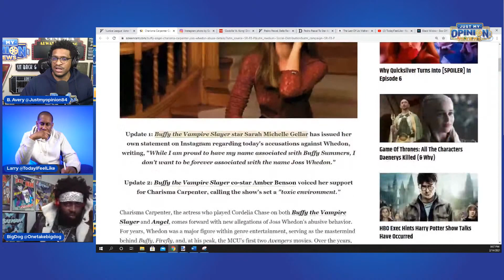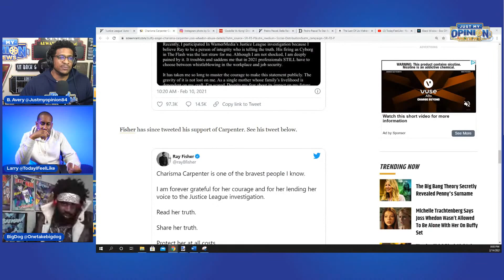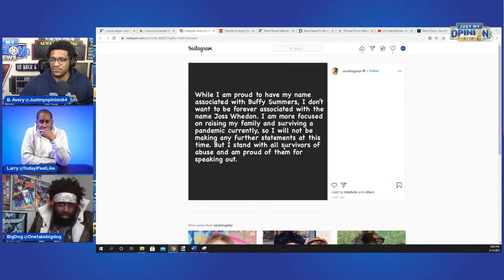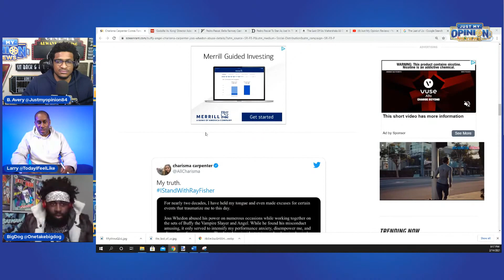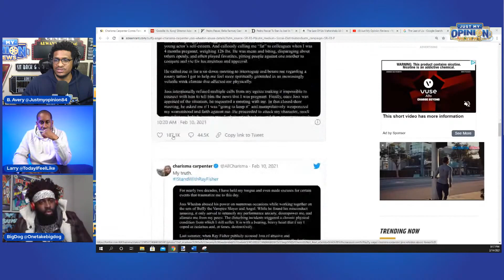Is Josh Whedon TOXIC AF?!?! Was Ray Fisher RIGHT all along?!?! - Just My Opinion Reviews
Is Josh Whedon is TOXIC on set?!?! Was Ray Fisher RIGHT?!?!

Josh Whedon is TOXIC on set! Was Ray Fisher Right?